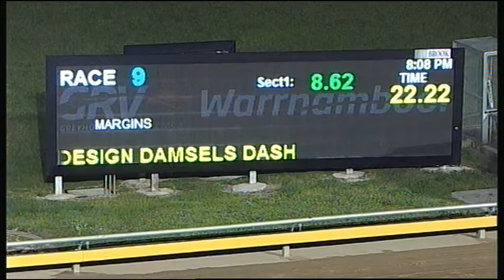WBL THU 27 SEP 18 R9